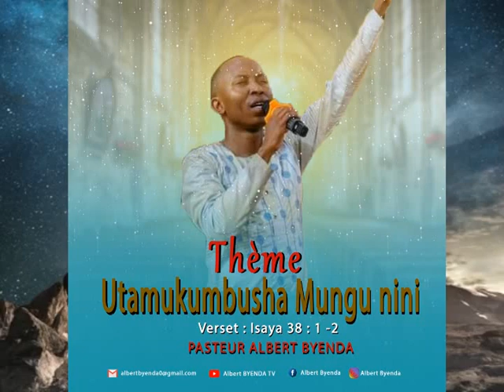ALBERT BYENDA MAHUBIRI UTAMKUMBUSHA MUNGU NINI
kama ungetaka kuongea nasi au kuongea na mtumishi wa MUNGU Albert Byenda mze.  basi tumia hizi number.
karibu